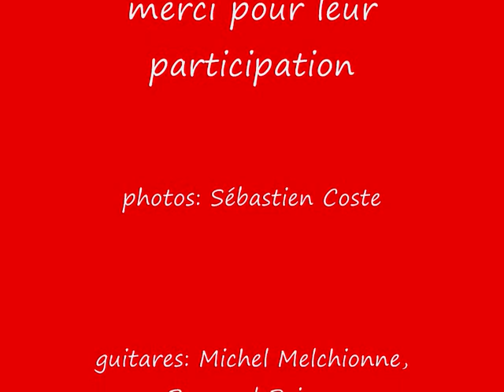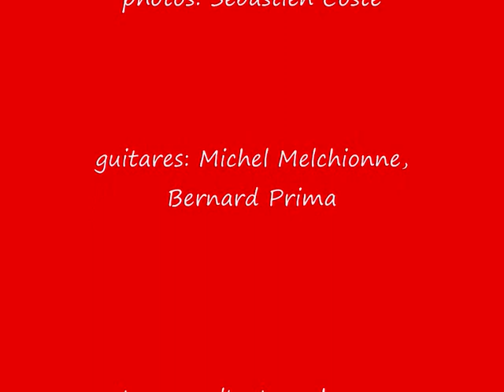Le clown - chanson pour jeunes enfants